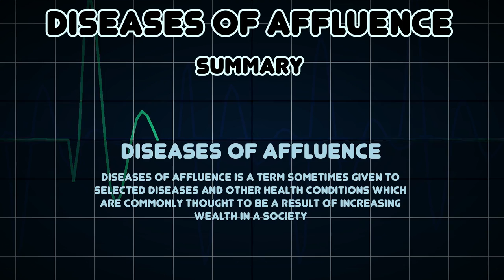Diseases of affluence (Medical Condition)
Symptoms, risk factors and treatments of Diseases of affluence (Medical Condition)

Diseases of affluence is a term sometimes given to selected diseases and other health conditions which are commonly thought to be a result of increasing wealth in a society